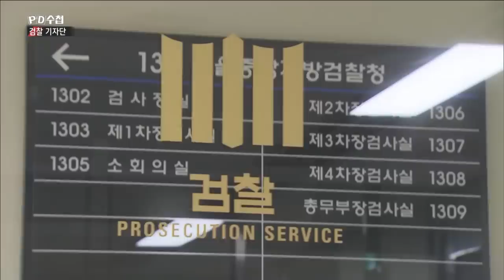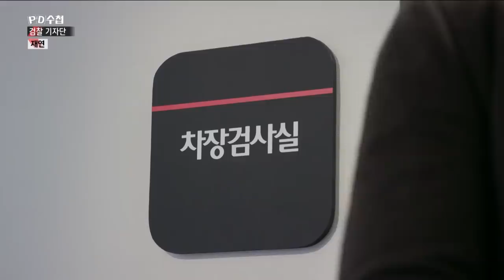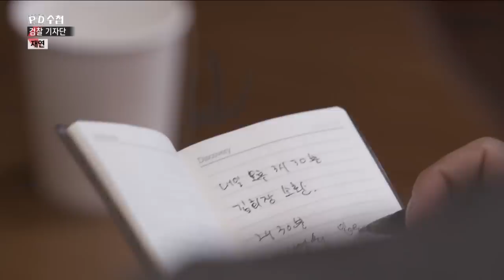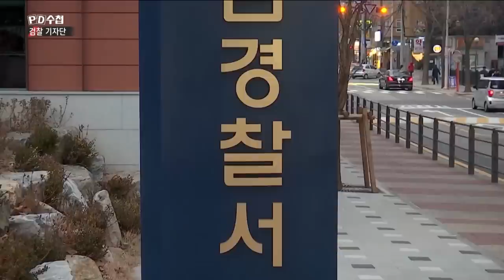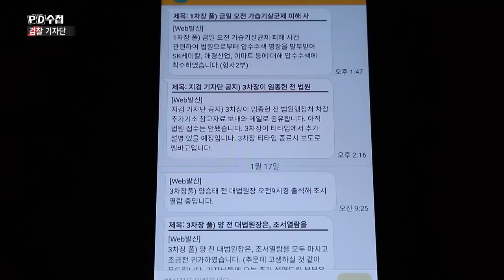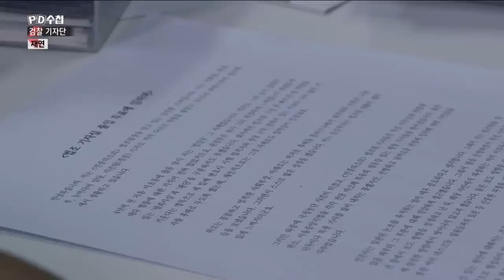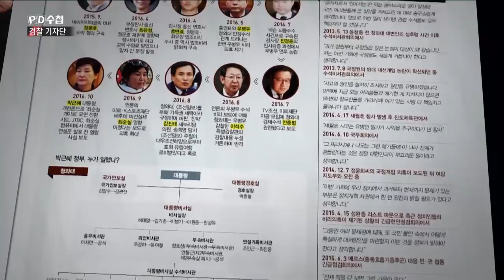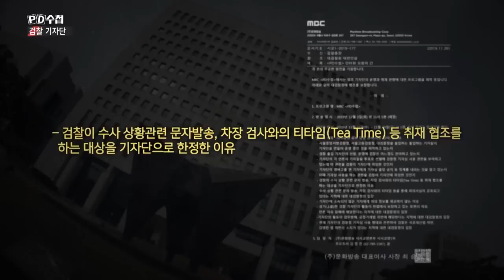[PD수첩 코멘터리] 검찰 기자단_PD수첩 1221회